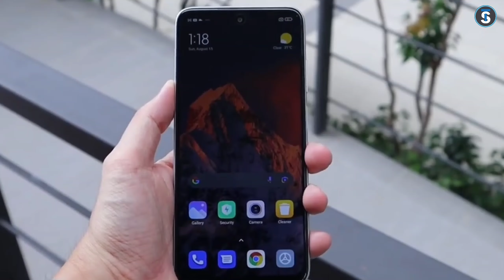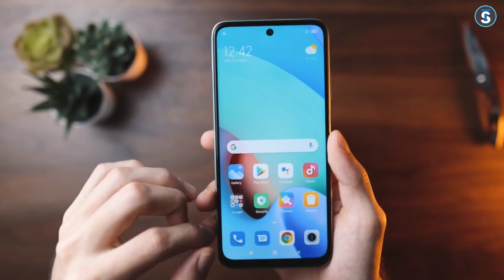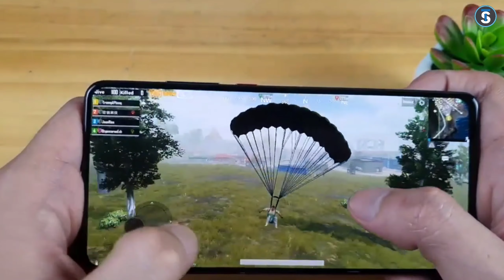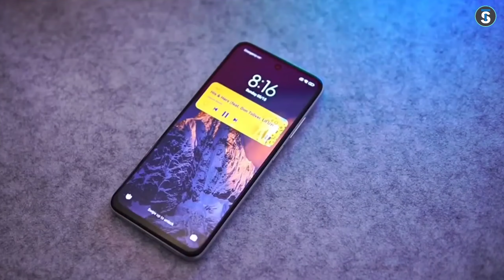Redmi 10 Launched - Rs17999😱 Budget Killer [ नेपालिमा ]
नमस्कार साथीहरू Technical Sandeep Youtube च्यानलमा हजुरहरुलाइ स्वगत छ म हु सन्दिप मल्ल आज भने Xiaomi को 10 Series को Redmi  10  को Review गरेको छु आशा छ हजुरहरुलाइ मन पर्ने छ Thank You.

Quires-

Redmi  10
Redmi  10  Launch
Redmi  10  Price
Redmi  10 Launchdate
Redmi  10  Camera review
Redmi  10  Display Review
Redmi 10 Gaming Review
Redmi 10 Launch In Nepal
Redmi 10 Price in Nepal
Redmi  10 Unboxing In Nepal
Best phone under 20000 in Nepal
Best Smartphone under 20000 in Nepal
Best gamimg Phone under 20000 in Nepal